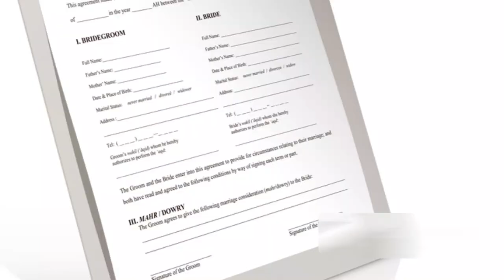Live in Relationship क्या होता है । Live in Relationship Law in India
A live-in relationship refers to an arrangement where two individuals who are romantically involved with each other live together without being married. The Supreme Court of India recognized them as legal in 2010.
Pros and Cons of Live-in Relationships
Pros:
1. Compatibility Test for Marriage: It allows couples to understand each other better before marriage.
2. Check Responsibilities: It helps in understanding the responsibilities that come with a relationship.
3. Remove Social Pressure: It can help avoid societal pressures associated with marriage.
Cons:
1. Major Mental Distress: It can cause mental distress due to societal disapproval.
2. Status of Children: The status and rights of children born out of such relationships can be complex.
3. Lack of Commitment: There might be a lack of commitment as the relationship is not legally bound.
Connection with the Constitution and Supreme Court Judgments
The Supreme Court of India has given legal recognition to live-in relationships, categorizing them as domestic relationships protected under the Protection of Women from Domestic Violence Act, 2005. The court held that a live-in relationship comes within the ambit of the right to life under Article 21 of the Constitution of India.
In the case of S Khushboo vs Kanniammal, the Supreme Court gave legal recognition to live-in relationships. In another judgment, the Supreme Court stated that consensual sex between a couple in a live-in relationship could not be categorized as rape if the man failed to keep his promise of marriage
However, it’s important to note that while live-in relationships are legal according to the law, they are often seen as immoral from a societal perspective